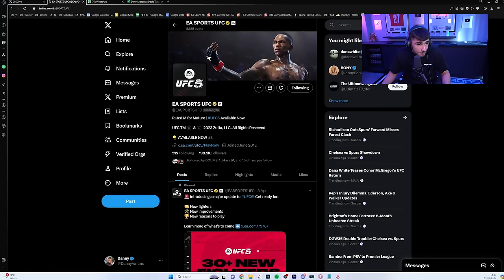INSANE NEW FIGHTERS IN UFC 5!